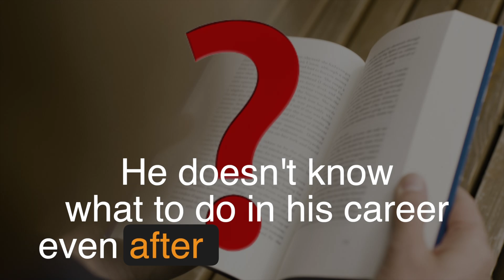A Mistake That English Literature Students Can Make To Destroy Career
I'm apprehensive about a fact that students are getting into the game of numbers that is to appear in NET exam and GATE exam again and again, and saying that they have cracked NET a couple of times. That's one of the biggest mistake that a student will make which ultimately not only consumes the time but also delay career satisfaction. In this video, we will discuss the same.